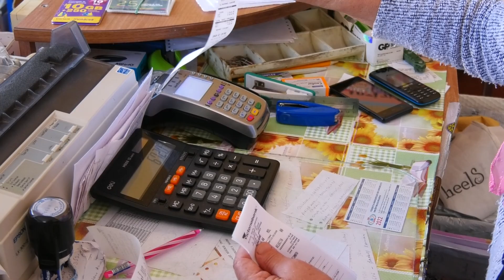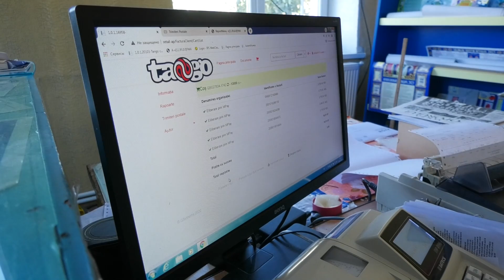Are peste 70 de ani și este una dintre cele mai experimentate poștărițe din raionul Căușeni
Are peste 70 de ani și este una dintre cele mai experimentate poștărițe din raionul Căușeni.Nu a muncit nici o zi în altă parte și spune că în oficiu sesimte ca peșteleîn apă.  Vorbim astăzi despre Ecaterina Mocănașu din satul Cîrnățeni raionul Căușeni care de 56 de ani stă de strajă meseriei. Spune că a îmbrățișat această funcție odată ce a ieșit de pe băncile școlare, iar din anul 1966 mucește ca poștăriță. A fost cea care a deschis oficiul poștal din Plop-Știubei, și din Cîrnățeni, iar de mai bine de 5 decenii stă în serviciul cetățenilor.